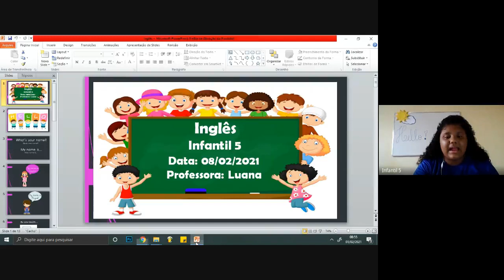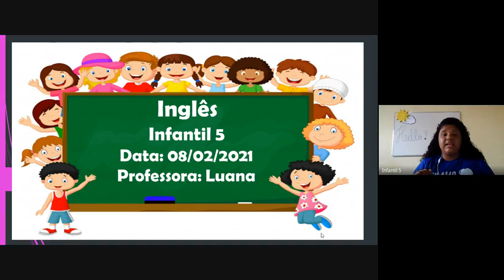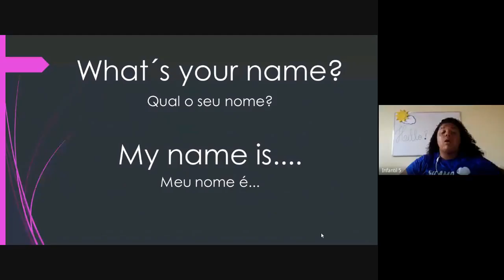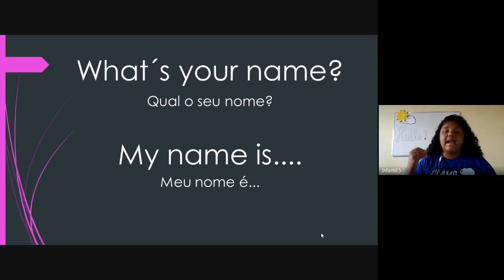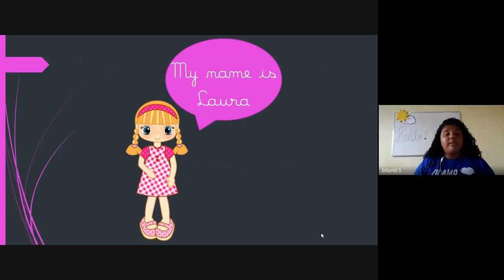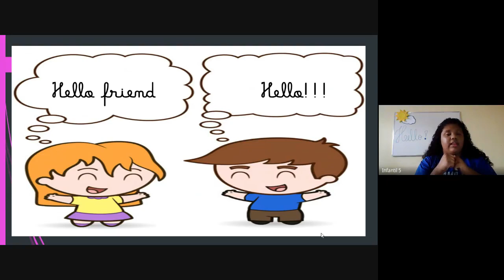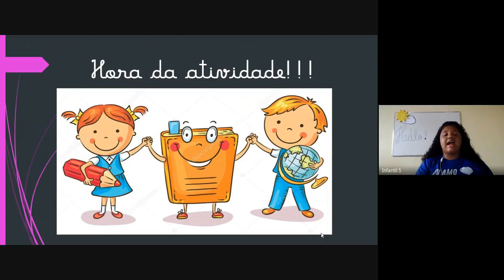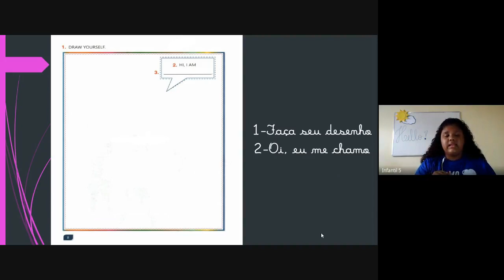CETA On-line | Infantil 5 | Inglês | 08/02